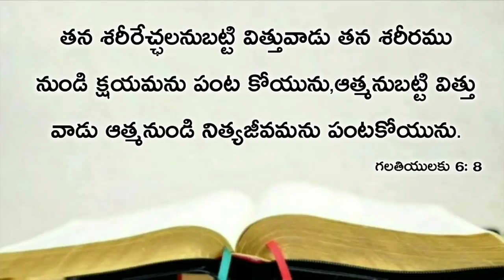Today's promise 26.08.2020